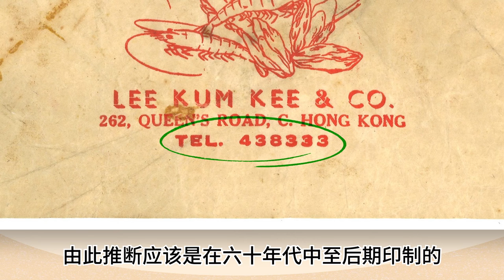《李锦记告诉您》之四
你有没有见过这款李锦记包装纸？你知道这张包装纸是何时印制的吗？来看视频！